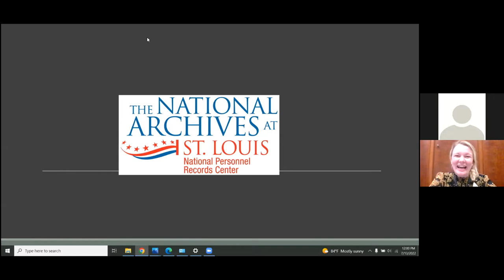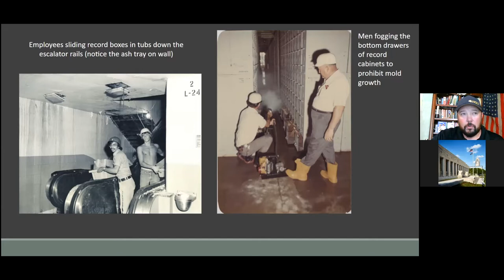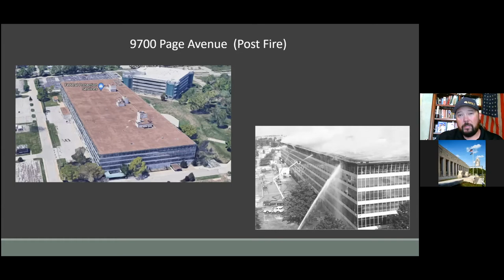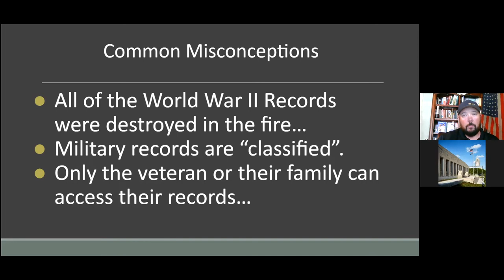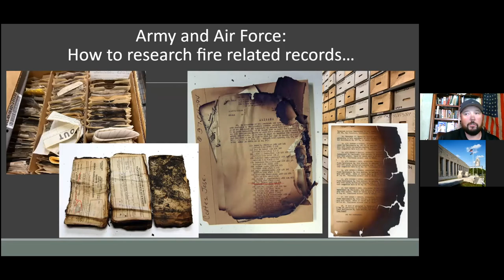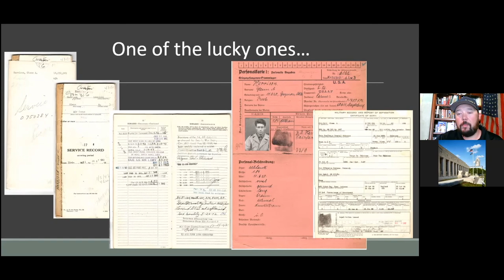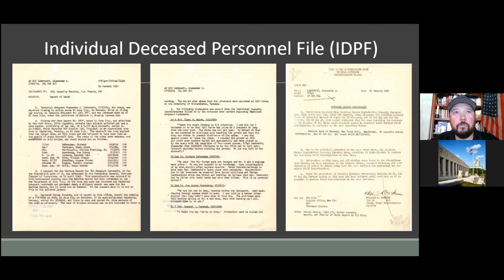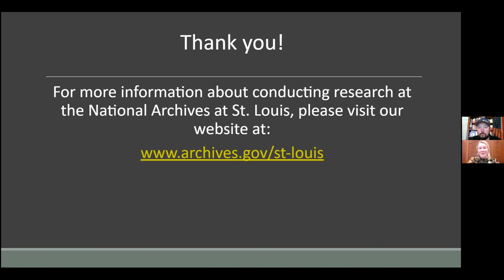Veterans’ Records at the National Archives at St Louis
Veterans’ Records at the National Archives at St. Louis: Understanding the 1973 NPRC Fire and Its Impact on Research

The National Archives at St. Louis is home to the largest repository of government records outside of Washington, DC, including the official military personnel files (OMPFs) of veterans who served in the 20th century. The catastrophic fire at the National Personnel Records Center in 1973 destroyed millions of OMPFs, presenting ongoing challenges for researchers. In this virtual program, Archives Specialist Eric Kilgore will examine the history and legacy of the fire and share research tips that can provide alternate avenues, including supplemental records in the Missouri Historical Society Collections.